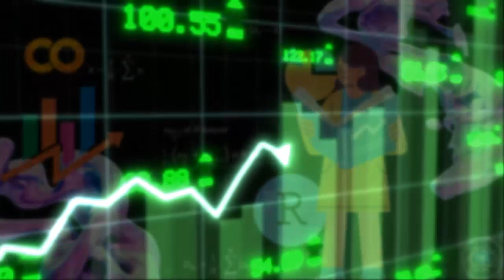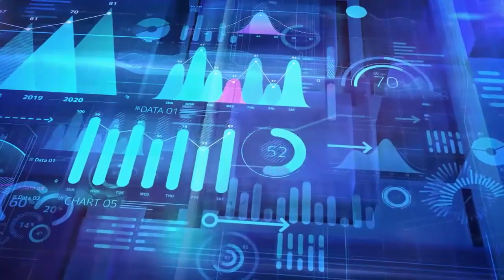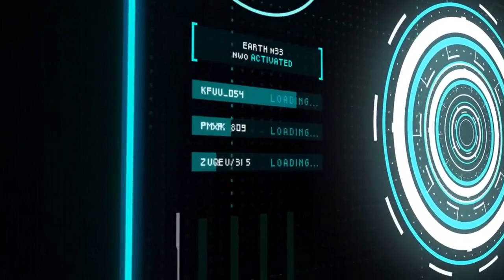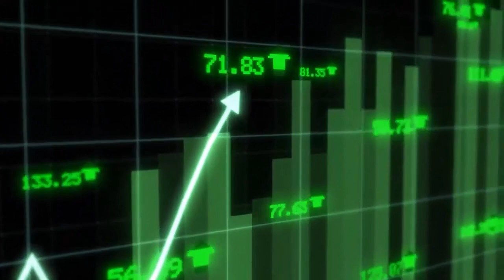Introducción a Probabilidad y estadística para ciencia de datos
"El curso 'Introducción a la Estadística' es una inmersión profunda en los conceptos fundamentales de estadística y probabilidad. A lo largo de este curso, explorarás desde las definiciones básicas de estadística y los tipos de datos (cualitativos y cuantitativos) hasta medidas de tendencia central y dispersión. Aprenderás a comprender y aplicar conceptos de probabilidad, desde eventos y espacios muestrales. Además, te sumergirás en diversas distribuciones de probabilidad, como la normal y la binomial, y descubrirás cómo se utilizan en situaciones del mundo real.

El curso también te enseñará técnicas de muestreo, estimación y pruebas de hipótesis, lo que te permitirá sacar conclusiones basadas en datos. Explorarás la regresión y correlación, lo que te ayudará a comprender cómo las variables se relacionan entre sí. Aprenderás a realizar un análisis exploratorio de datos, identificar valores atípicos y patrones, y visualizar datos de manera efectiva.

Además, obtendrás experiencia práctica en el uso de herramientas de software como R o Python para llevar a cabo análisis de datos y visualización. En resumen, este curso proporciona una base sólida en estadística y probabilidad, equipándote con las habilidades necesarias para aplicar estos conocimientos en situaciones de Ciencia de Datos, donde la toma de decisiones y la resolución de problemas se basan en datos sólidos.